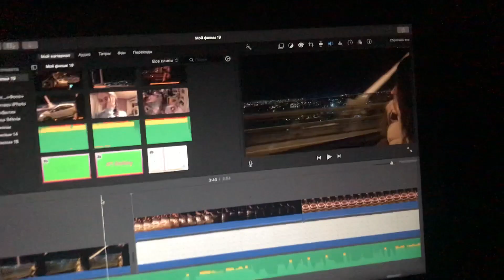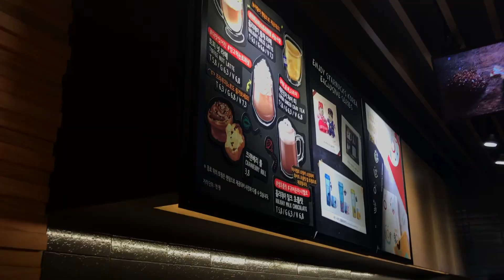НОВЫЙ ГОД В СЕУЛЕ/Неделя влогов №2